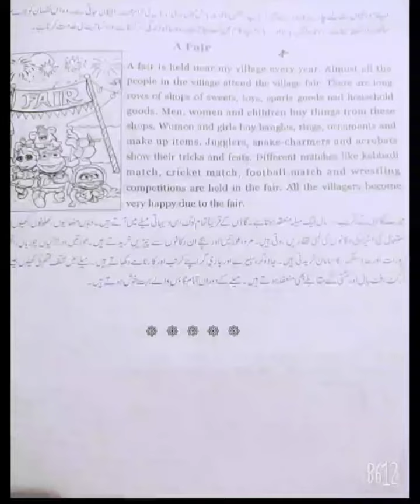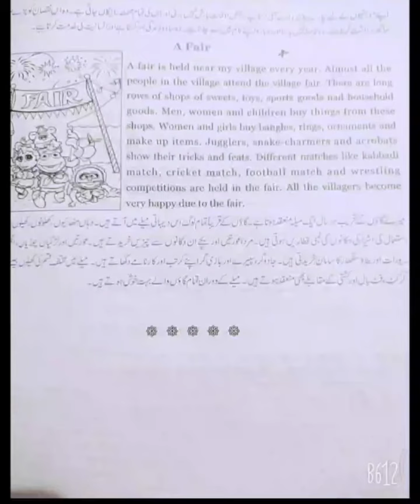Class 4th Eng B Lecture 4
Essay: A Fair